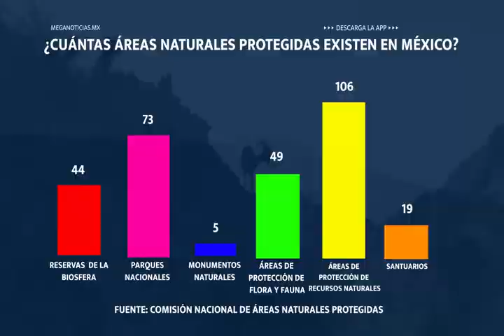Áreas naturales protegidas; conservar para vivir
📹🚨🦈🫏🐻🦓🦥🦦🫎🐢 ¿Realmente están protegidas? ¿Cuántas especies están en Peligro de extinción?